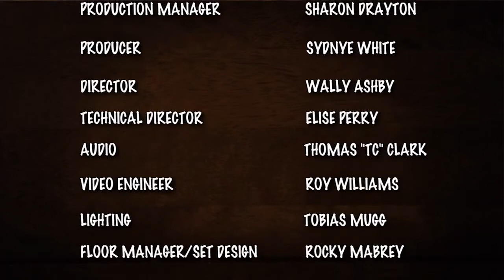Dr Wayne A I Frederick on The Rock Newman Show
On our season opening episode, The Rock Newman Show brings you Howard University's newly appointed President Dr. Wayne A.I. Frederick. In our hour with Dr. Frederick we talk about his upbringing, those that inspired him as a youth, his time at Howard as a student and the task in front of him as President of Howard University! Tune in to this edition of the Rock Newman Show to see why there's such excitement about the new leadership at Howard University!